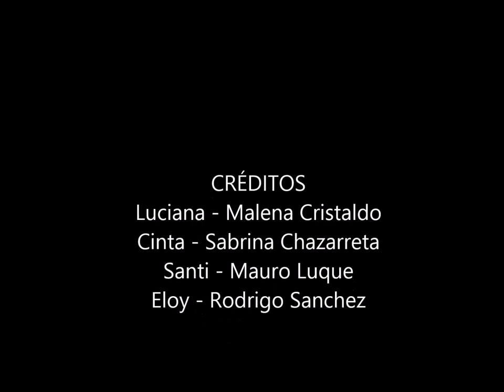Campos de fresas - (BOOK TRAILER)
"Todos están ahí abajo, junto a mi cuerpo,tratando de salvarme, de conseguir que ese yo que ahora flota vuelva a mi otro yo físico. Los veo desesperarse, me inyectan cosas, se gritan unos a otros dándose órdenes, manipulan los aparatos. No saben que la decisión es mía."